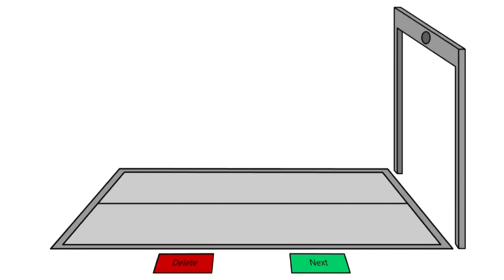Symbol Lore 42 Contination.